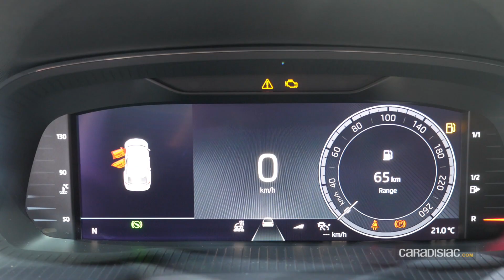Skoda Octavia 2020 : est-elle devenue une berline premium ?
Après un teasing qui aura duré quelques semaines, Skoda dévoile enfin sa quatrième génération d'Octavia. Et clairement, elle gagne en maturité, et monte en gamme. Au point d'en devenir une berline premium ? On peut aujourd'hui sincèrement se poser la question.